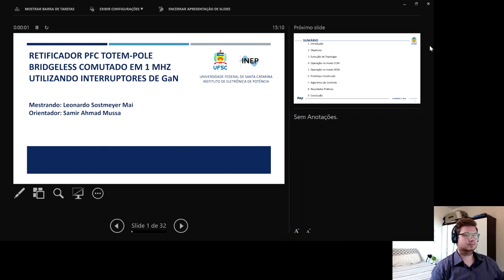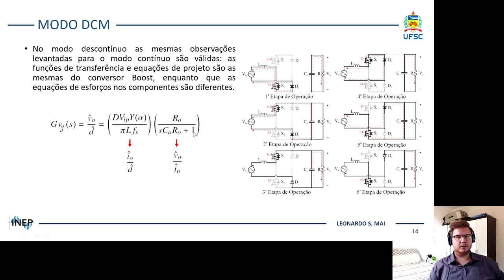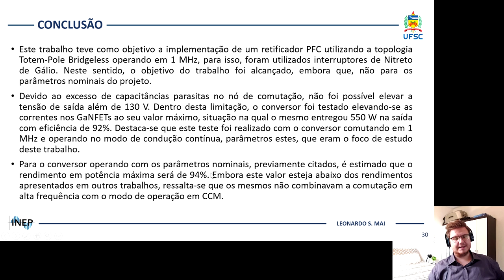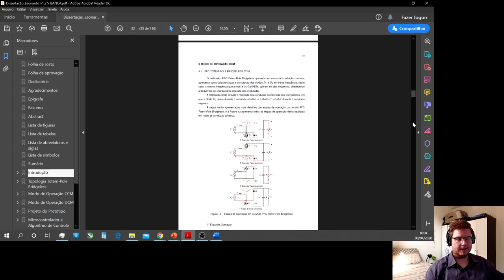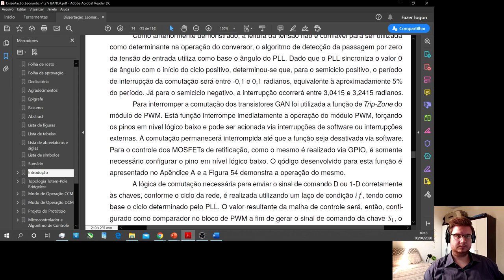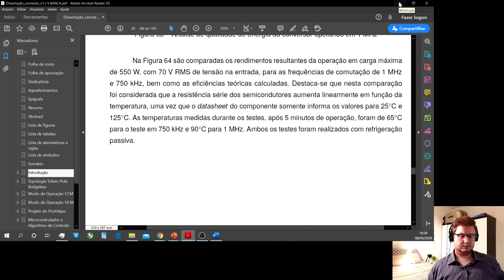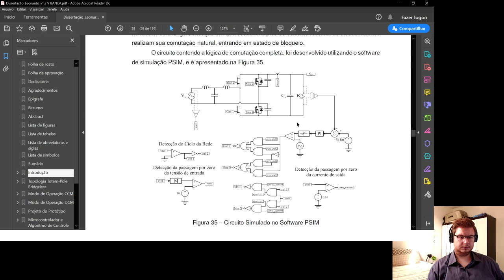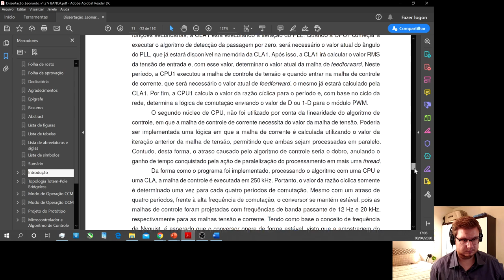Transmissão ao vivo de Leonardo Mai